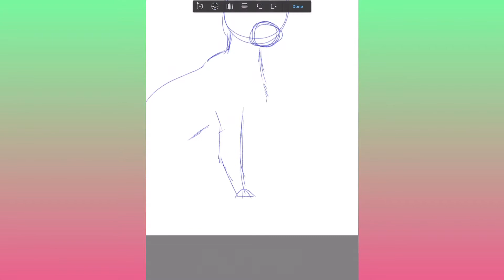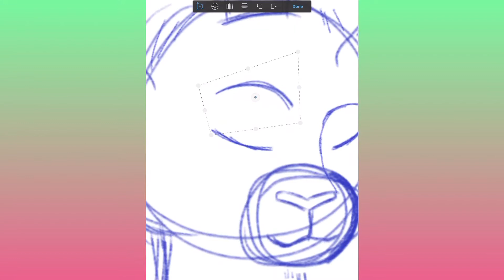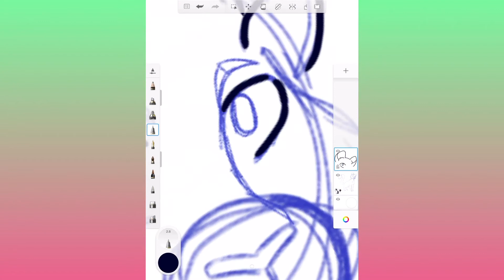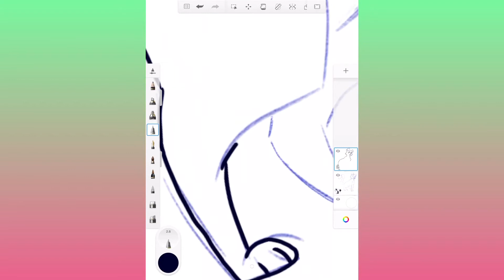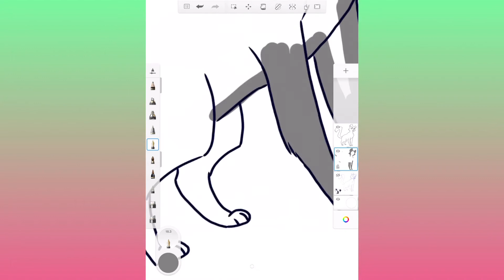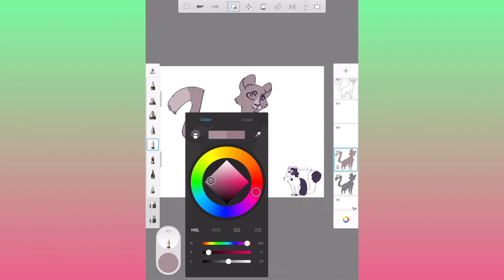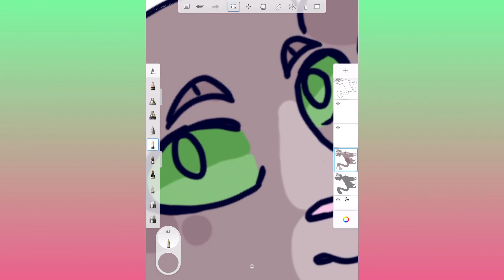//Twigbranch// Void designs Warrior cats // Ep 2 //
The music is delayed about 20 seconds into the video sorry!

Episode 2 is Twigbranch!